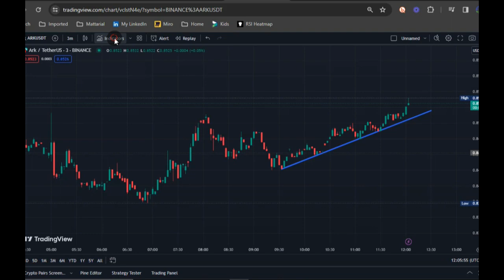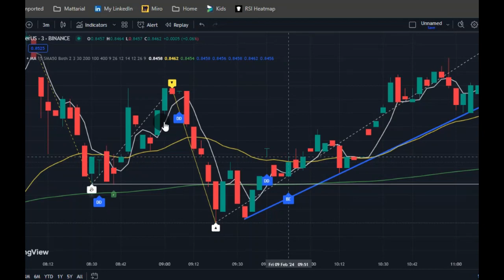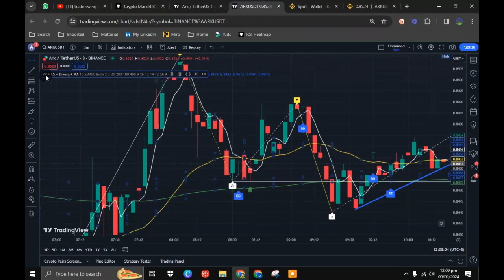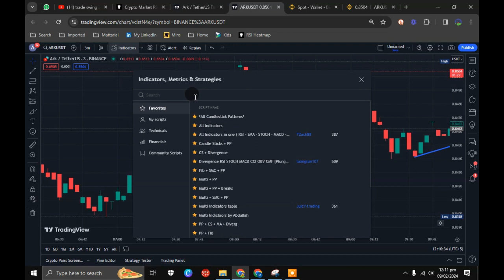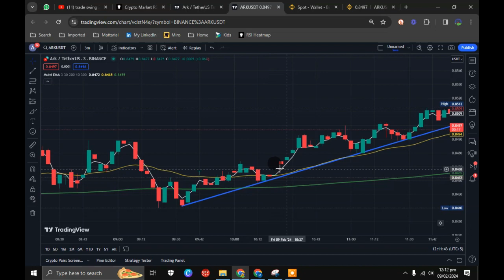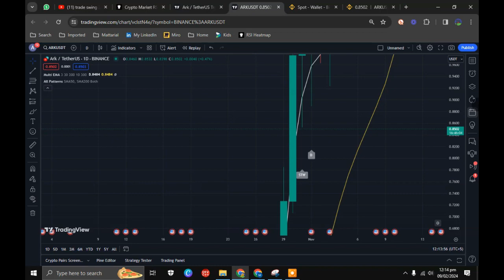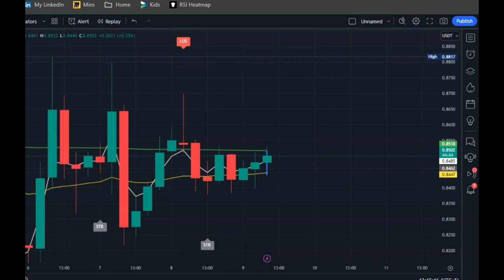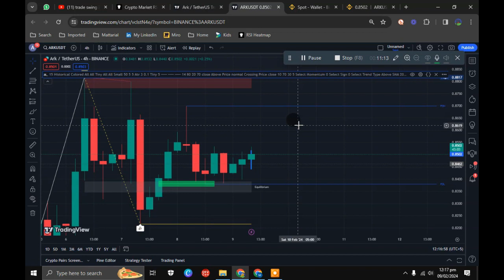330 formula | 330 formula with candle sticks & moving averages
Unlock the secrets of the powerful 330 Formula! This in-depth video dives deep into combining candlestick patterns and moving averages, giving you a potent trading strategy for any market.

Here's what you'll learn:

The Core of the 330 Formula: Understand the essential elements and how they work together.
Candle Power! Master key candlestick patterns used in the 330 Formula (Hammer, Engulfing, etc.).
Moving Average Magic: Learn how different moving averages interact with the formula for diverse signals.
Live Trade Examples: See the 330 Formula in action with real-time market scenarios.
Bonus Tips & Tricks: Enhance your trading with additional insights and considerations.
Whether you're a seasoned trader or just starting out, this video equips you with valuable tools to:

Identify high-probability trade setups.
Increase your trading confidence.
Make informed trading decisions.
Don't miss out! Watch now and level up your trading game!